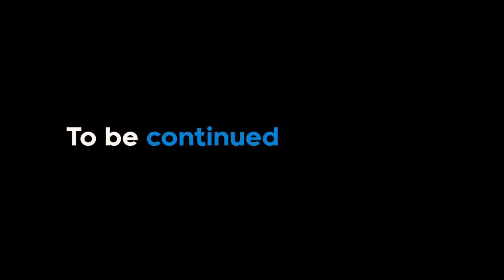Tea gardens of Siliguri, West Bengal | This is how tea is cultivated in India| Complete Info ✅| EP 2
As an Indian consumption of Tea is in our culture, and it is very difficult to start our day without getting the hit of caffeine. We all know cultivation of Tea is done in Assam and Westbengal but we never got to know who owns these Tea gardens, Which leaves are good, and so on. I tried to ask such questions to a local Tea farmer of Siliguri and he explained everything in the best way.